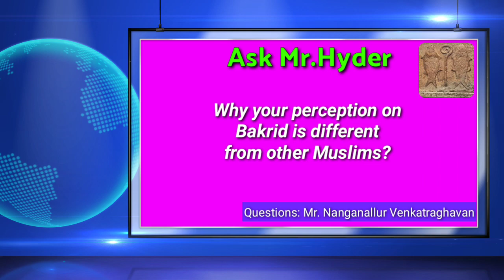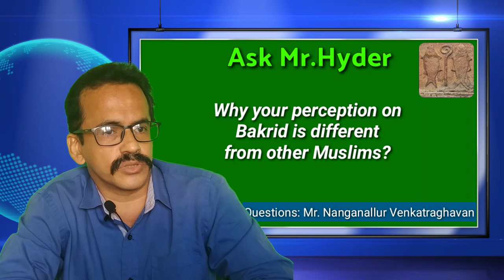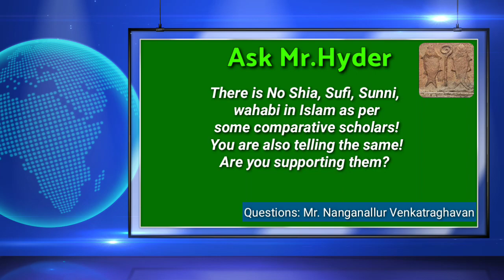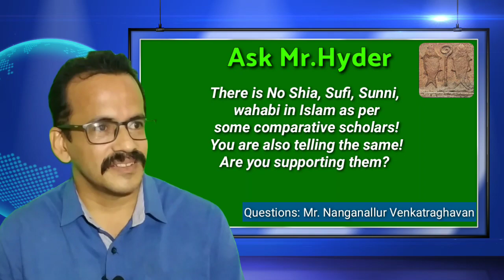Ask Mr.Hyder |EPI:05| Bakrid is haram? Very few people know about it| scholars sold their soul!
Wake up time | Muslims fooled by Persians | Is Bakrid an Islamic festival? Or a Hindu ritual?